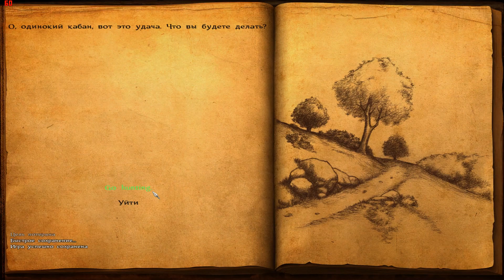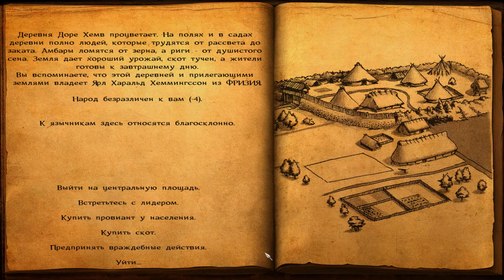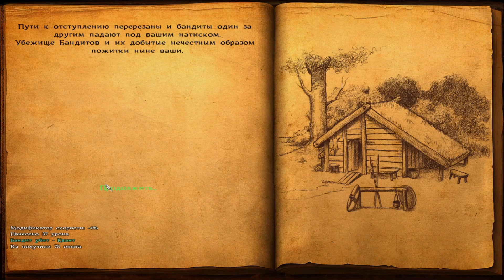#2 ПЕРВАЯ СЕРЬЁЗНАЯ СТЫЧКА ❊ Mount & Blade Warband - Viking Conquest Reforged Edition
Mount & Blade Warband (Viking Conquest Reforged Edition) от KVANTA

► Об этой игре:
Viking Conquest Reforged Edition - это абсолютно бесплатное обновление для всех владельцев Viking Conquest,
которое добавляет множество новых функций и контента, а также перебалансирует и исправляет предыдущие проблемы с DLC.
Играйте в новую сюжетную линию в мрачной и загадочной Ирландии, подружитесь с собачьим компаньоном и
овладейте искусством борьбы с непредсказуемыми отрядами берсерка.
Разожгите свою страсть к войне викингов и обновите свой путь в этой значительно улучшенной версии.